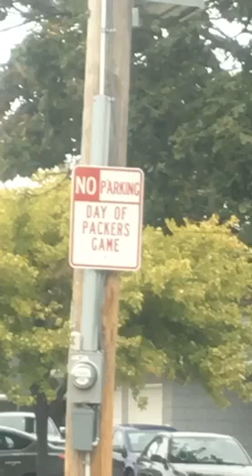Wisconsin round three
With teage